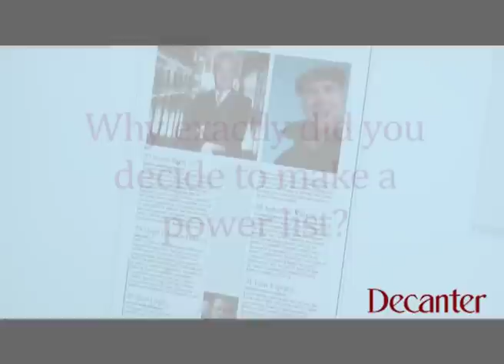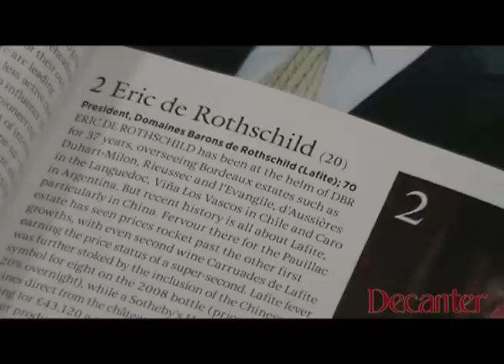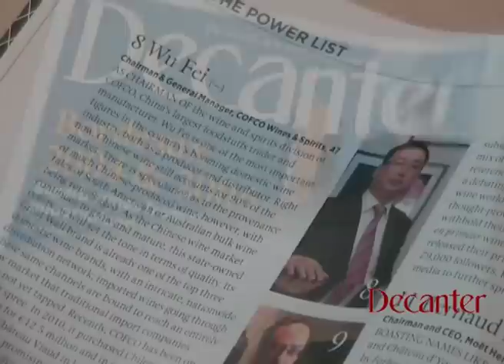Guy Woodward, Editor on the Decanter Power List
Watch Guy Woodward, editor of Decanter magazine, talk about the Power List - a definitive list of the most influential personalities in the wine world right now.